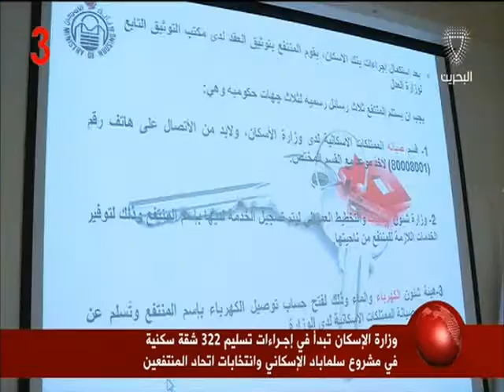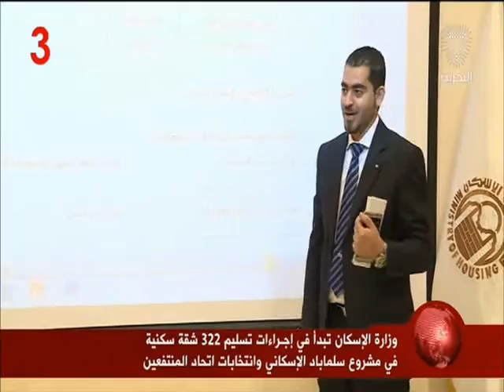البحرين: وزارة الإسكان تبدأ في إجراءات تسليم 322 شقة سكنية في مشروع سلماباد الإسكاني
المنامة في 28 مارس/ بنا / صرح الوكيل المساعد للسياسات والخدمات الإسكانية الدكتور خالد الحيدان بأن وزارة الإسكان شرعت صباح اليوم في إجراءات تسليم 322 شقة في مشروع سلماباد الإسكاني، وبحضور عدد من أعضاء مجلس إدارة جمعية التطوير العقارية البحرينية.